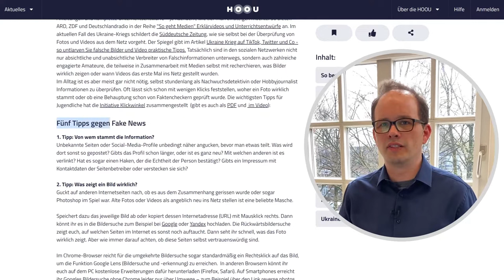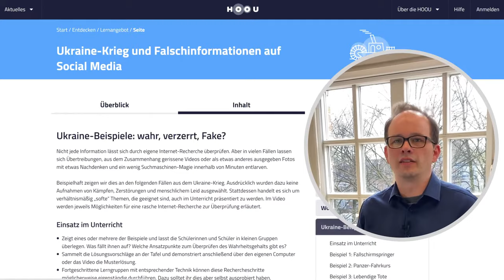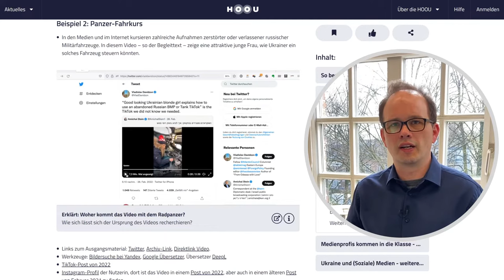Ukraine-Krieg und Falschinformationen auf Social Media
Über TikTok, Instagram, YouTube und andere Social-Media-Plattformen erreichen Kriegsbilder aus der Ukraine Jugendliche direkt auf ihrem Handy. Wie können sie zwischen Nachrichten, Fakes und Propaganda unterscheiden? Dieses Fortbildungsangebot wendet sich an Lehrerinnen und Lehrer, die ihren Schülerinnen und Schülern wichtige Kompetenzen beim Umgang mit Informationen aus dem Netz vermitteln wollen. Das Angebot entsteht im Rahmen der Initiative UseTheNews, die auch Journalistinnen und Journalisten für (Online-)Gespräche im Unterricht vermittelt.

Das Projekt UseTheNews ist eine Initiative der Nachrichtenagentur dpa und ihrer Partner. Sie setzt sich im Bereich Open News Education für die Förderung von Nachrichtenutzung und Nachrichtenkompetenz speziell unter Jugendlichen und jungen Erwachsenen ein. Wissenschaftlich begleitet wird das Projekt von der @HAWHamburg und dem @BredowInstitut